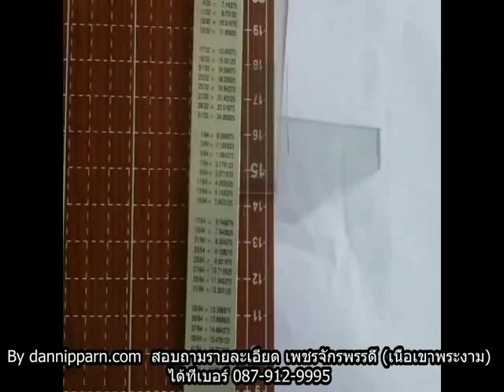เพชรจักรพรรดิ์ (เขาพระงามแท้) ตัดกระจก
เพชรจักรพรรดิ์ เนื้อเขาพระงามแท้ หายาก นำมาทดสอบความแกร่ง โดยนำมาตัดกระจก ...เพชรลพบุรี หรือ เขาพระงาม สมัยหลวงพ่อ หลวงพ่อบอกว่า เป็นพลอยขาว ที่จะเป็นเพชรแท้ในที่สุด ตามตำนาน เล่าขาน